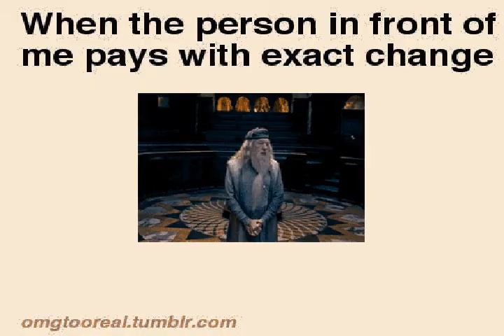MVGEN Vai Gieck !1!11!! Feat Scott0 Pin0 by トニー Crocano GIF Powered Music Video Generator 1